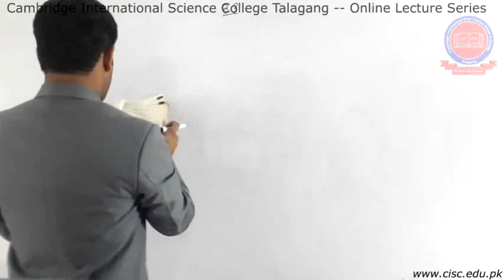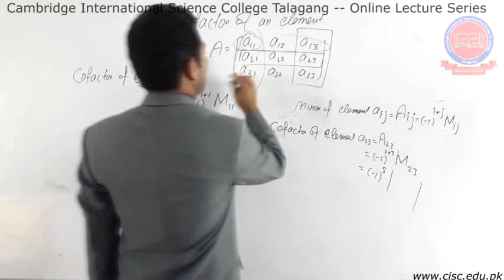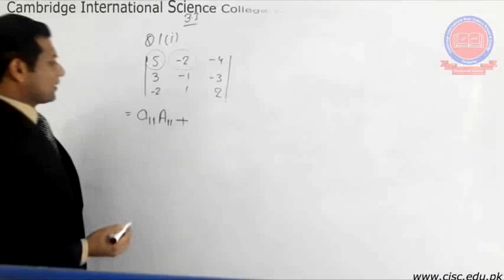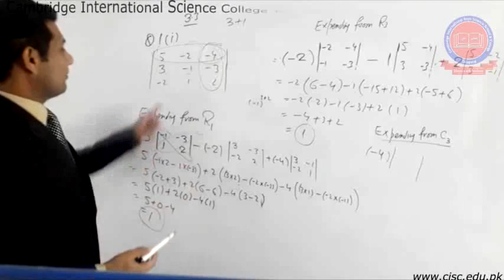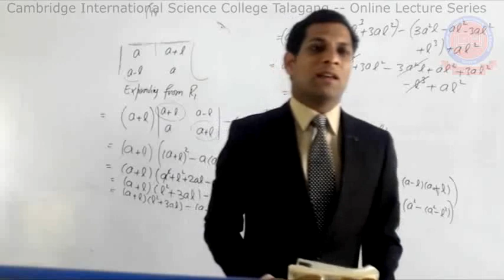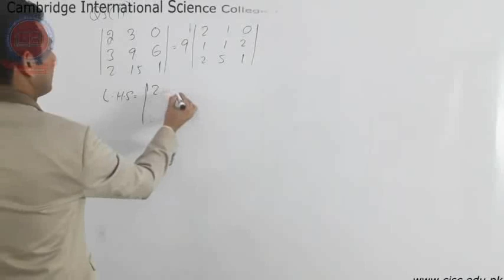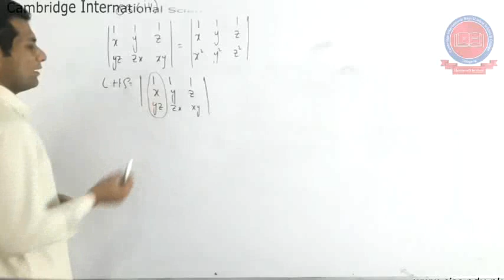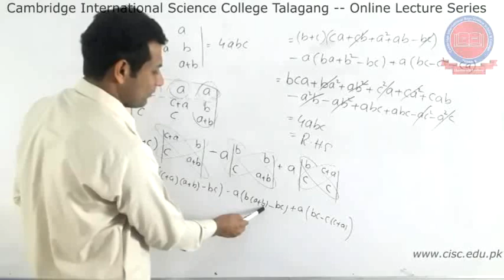Ist year mathematics chapter3 exercise 3.3 question 1,2and 3(part i to v)